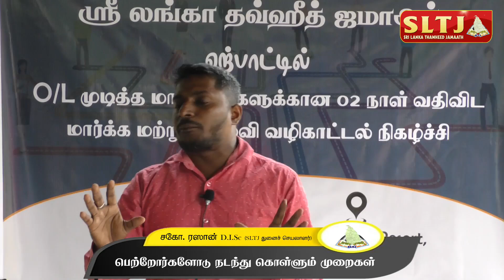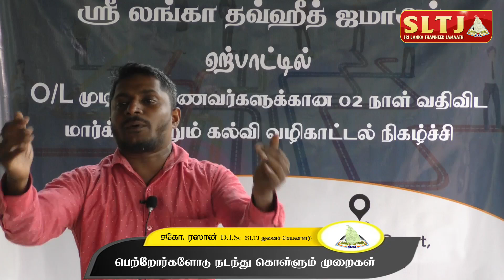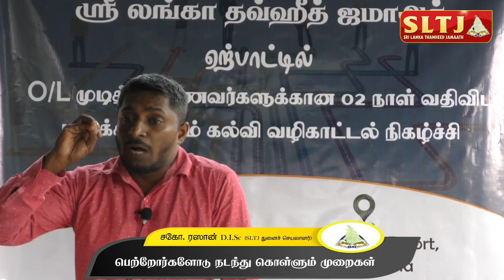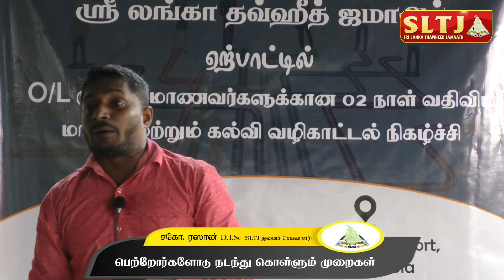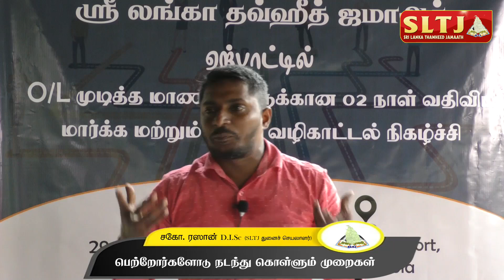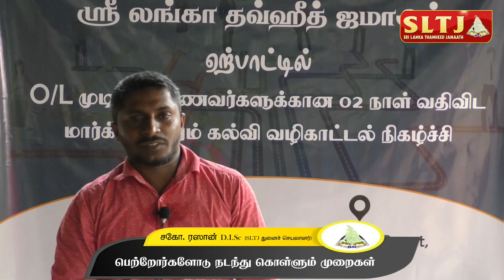பெற்றோர்களோடு நடந்து கொள்ளும் முறைகள்